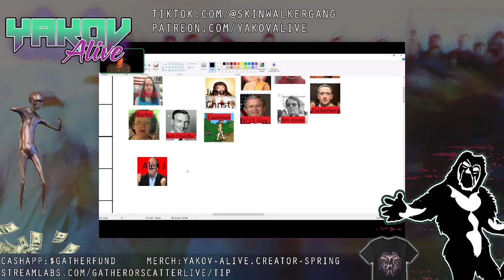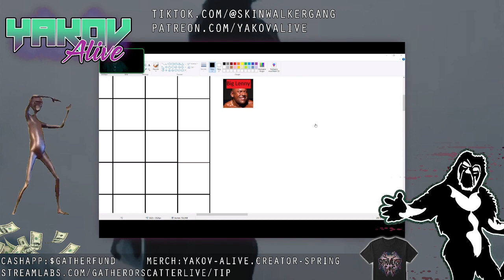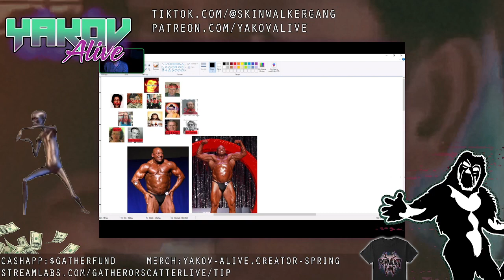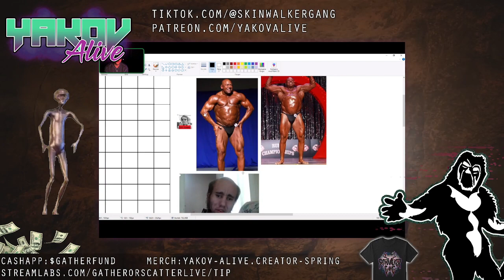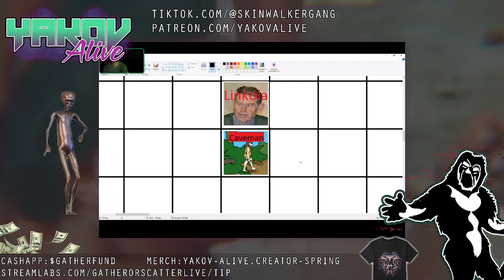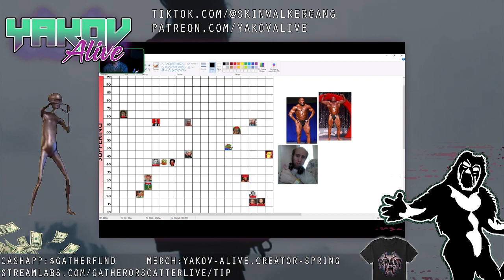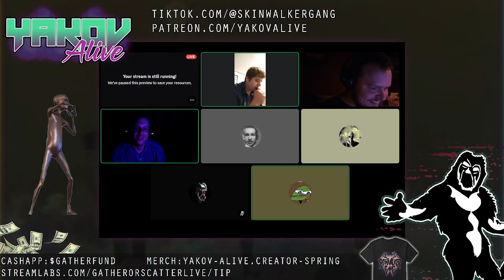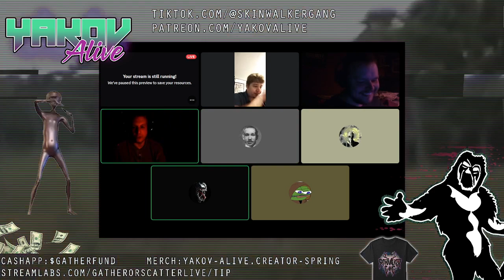I Dream Of Suffering with Yakov & Gang